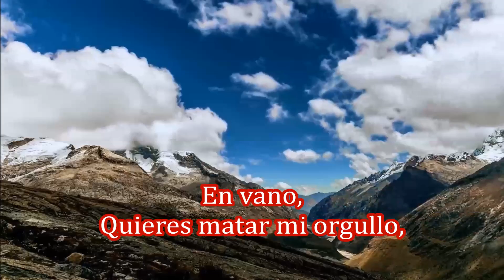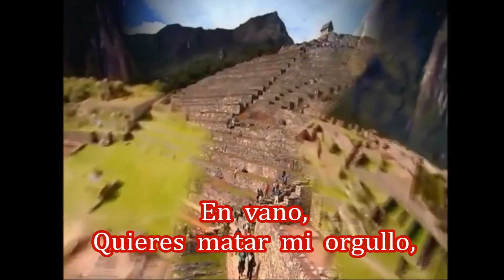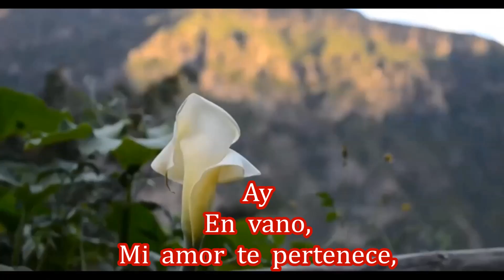SONIA VEGA -- EN VANO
VALS PERUANO